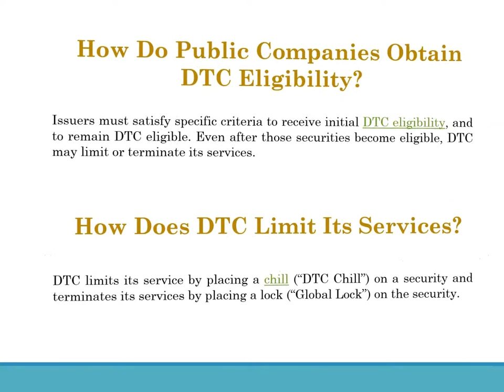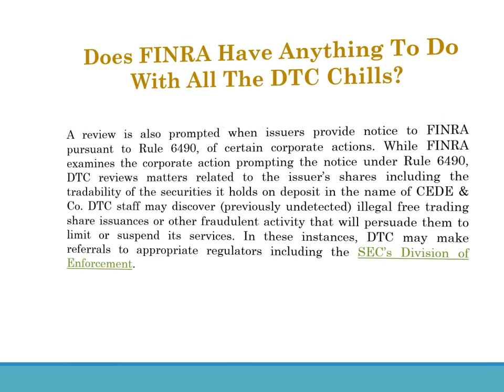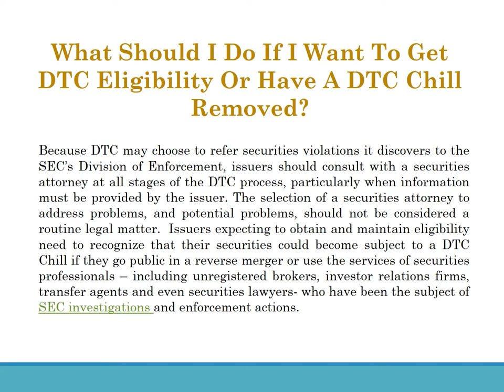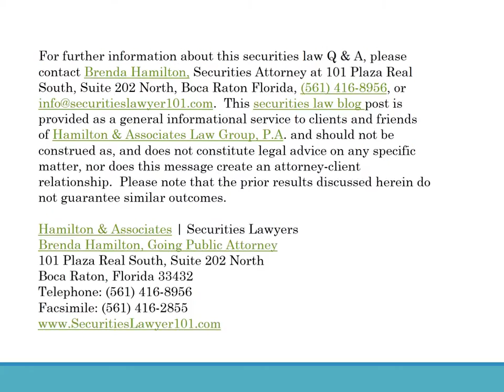DTC Eligibility Q & A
The DTCC, through its subsidiaries, provides clearing, settlement and information services for securities. DTCC’s subsidiary, the DTC was created to improve efficiencies and reduce risk in the clearance and settlement of securities transactions. Not all securities are eligible to be settled through DTC.  DTC Eligibility has become an often unexpected burden for companies in going public transactions.